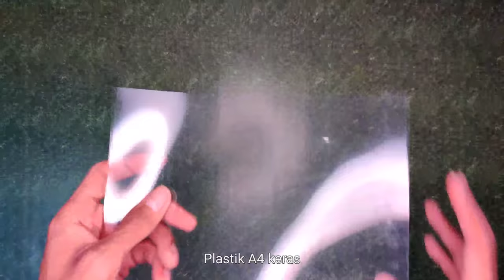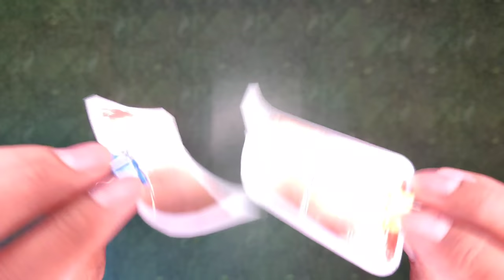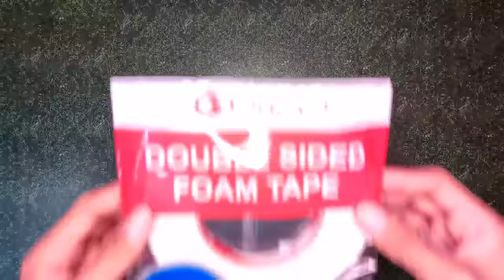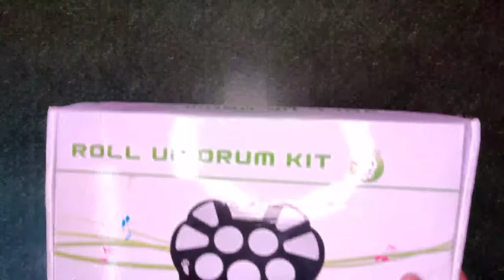Tutorial pasang drum di gitar (REMAKE) | How to make drum on guitar | Faiz Fezz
Maaf kalau ada kekurangan dan kesilapan 🙏🏻